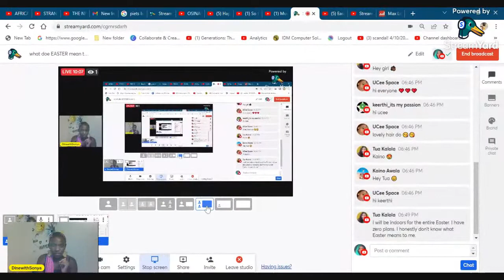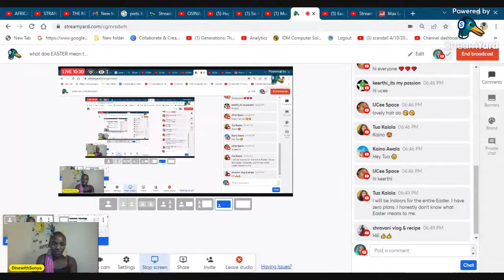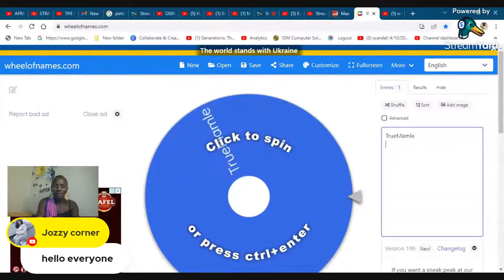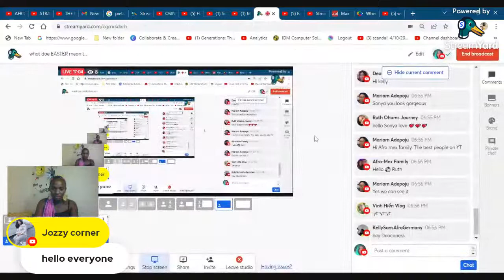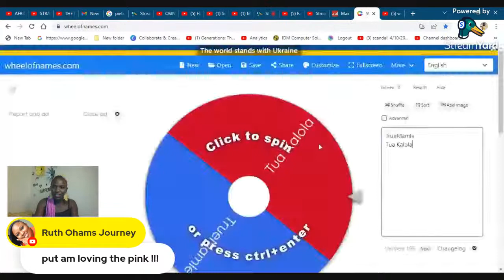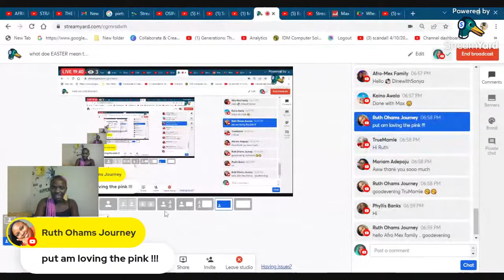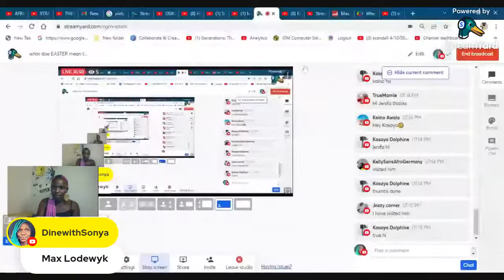WHAT DOES EASTER MEAN TO YOU AS A CHRISTIAN? LETS HELP @MAX LODEWYK REACH 500 SUBSCRIBERS!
RULES ! (Inspired by @TuberChat : Please connect with them too )

               🍒HOW TO CONNECT WITH A NEW FRIEND 🍒

1 - Start a conversation with the person you want to connect with.
2 - Watch a full video of at least 4:00+ minutes on their channel.
3 - Leave a genuine, meaningful comment of at least two sentences (no emoji).
4 - Add a second, longer video to your "watch-later" list to run after the stream.